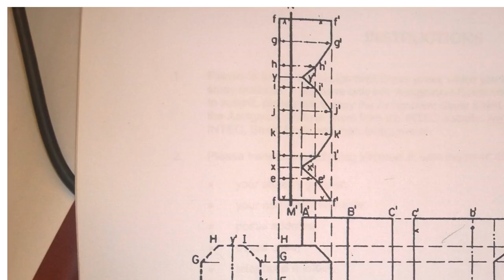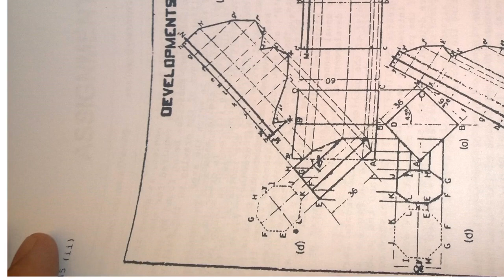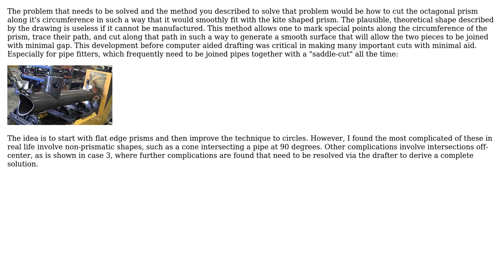Engineering: Two intersecting prisms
With thanks & praise to God, and with thanks to the many people who have made this project possible! You are responsible for your own actions.